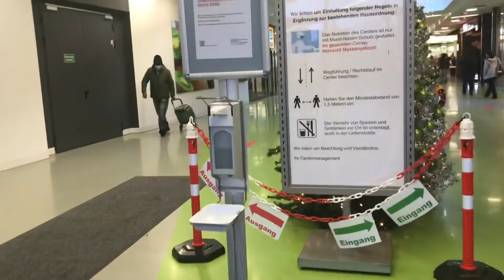Emaillierwerk in Fulda